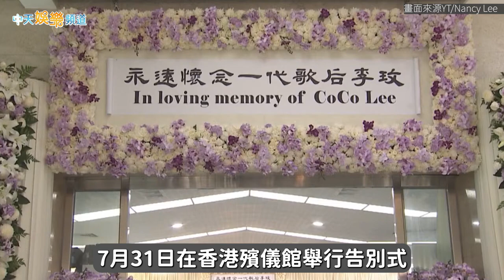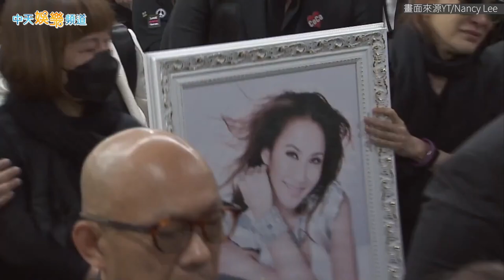【李玟告別式】全場哭成一片…粉絲列隊送CoCo最後一程 姊姊手捧遺照難得開口… 香港直擊